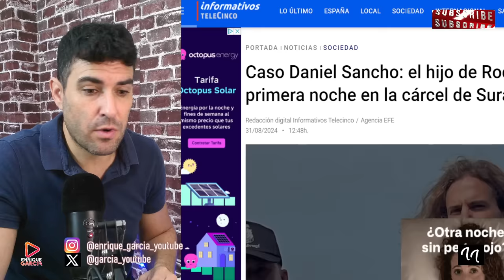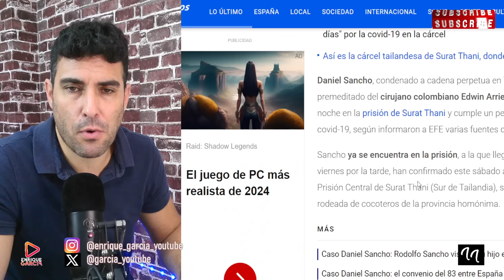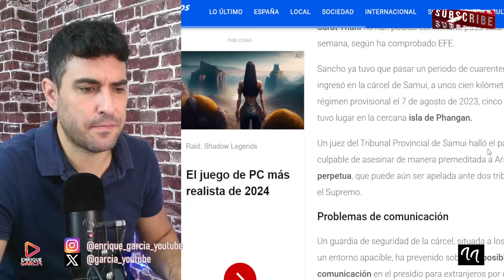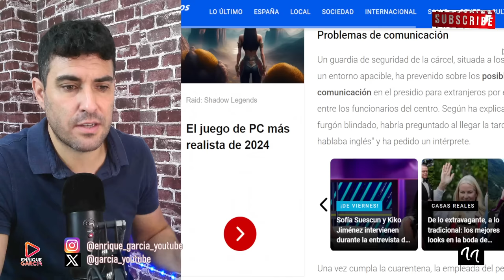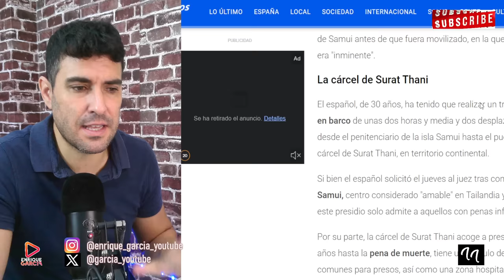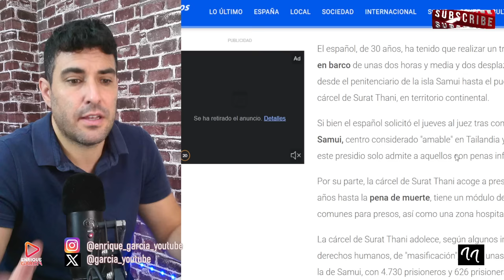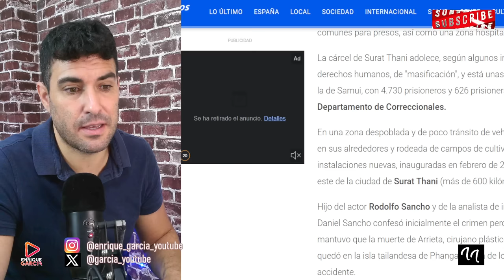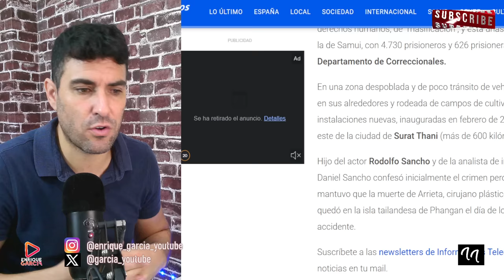FILTRAN EL PRIMER TERRIBLE DÍA DE DANIEL SANCHO EN LA NUEVA PRISIÓN, SURAT THANI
X @garcia_youtube